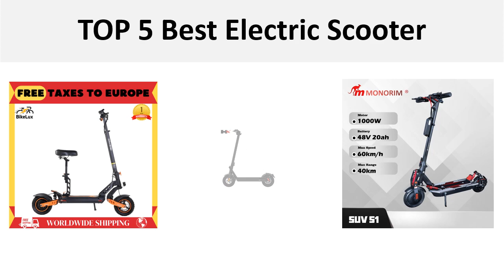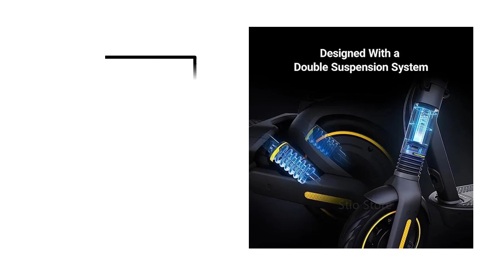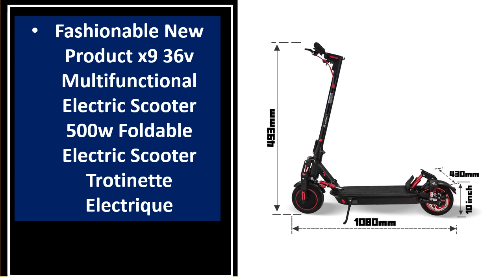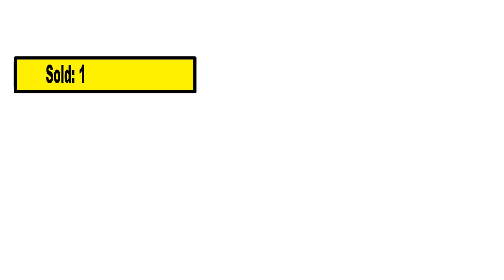TOP 5 Best Electric Scooter Review 2024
1.JUICEASE M365 Electric Scooter 31KM/H 350W Power Portable Escooter for Adults with 7.8-10.4AH Battery 8.5" Anti-Skip Tire

2.EU STOCK Original Ninebot by Segway MAX G2 Electric Scooter 1000W Motor 35Km/h Speed 70Km Long Range KickScooter Upgrated Motor

3.Monorim SUV S1 48v LS/NLpower Cells Batteries 1000w Dual drive Electric Scooter city of road killer, 60km/h

4.Fashionable New Product x9 36v Multifunctional Electric Scooter 500w Foldable Electric Scooter Trotinette Electrique

5.KuKirin G2 MAX Electric Scooter 10*2.75'' Off-road Pneumatic Tires 1000W Motor 48V 20Ah Battery 80km Range 3 Speeds